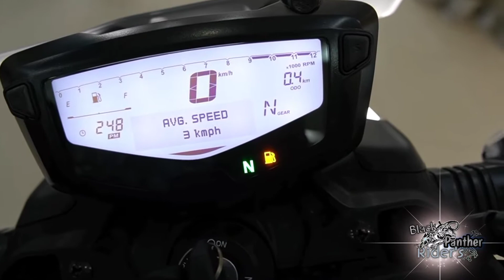Upcoming 5 bikes in Bangladesh 2021. new bikes of 2021 in bd.